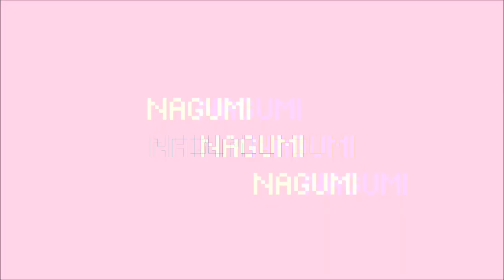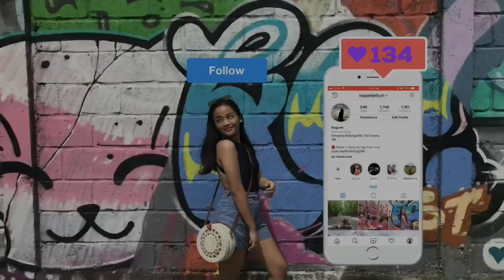Shopee + Lazada Haul: AFFORDABLE TITA FINDS 👀 | Nagumi ♡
Hey, what’s up? It’s Gumi! I’ve provided you with links to all the products I’ve mentioned. I couldn’t find all original links but I managed to find cheaper ones tho. Enjoy! 😘💕

🔗 PRODUCT LINKS 🔗

WATCH MY CAMEO ROLE ON HAPPY BREAK UP THE MOVIE!

(I appear on 24:23 🤗)

MUSIC

BUSINESS? COLLABS?

♡ Nagumi